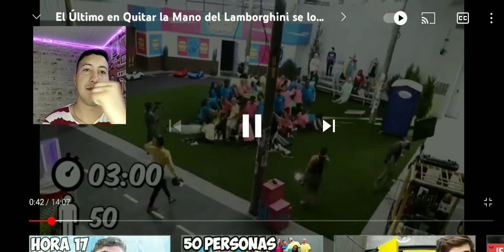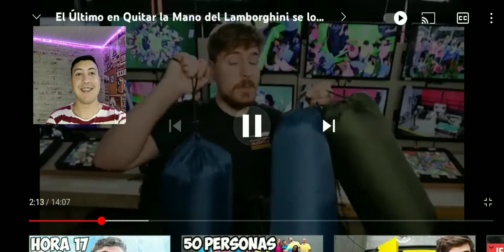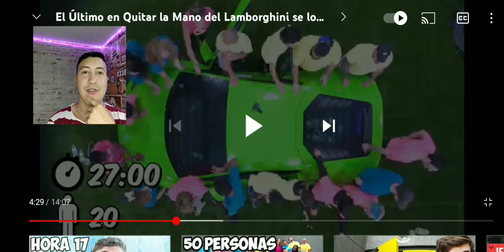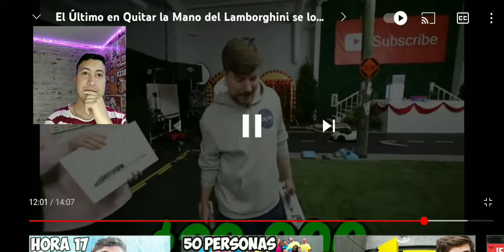Mr Beast en Español - El Último en Quitar la Mano del Lamborghini se lo Queda [Video Reacción]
Video reacción